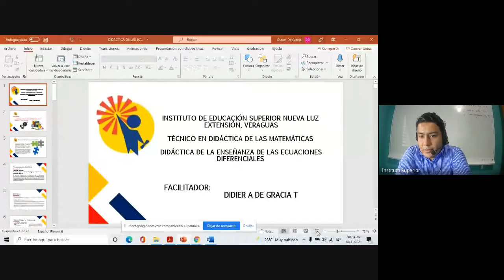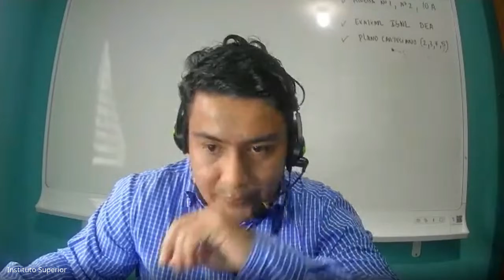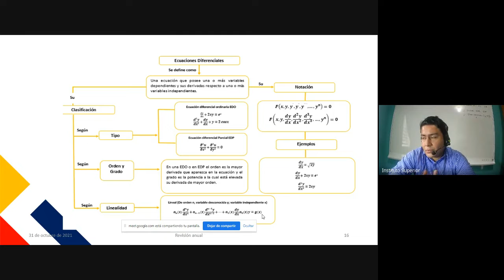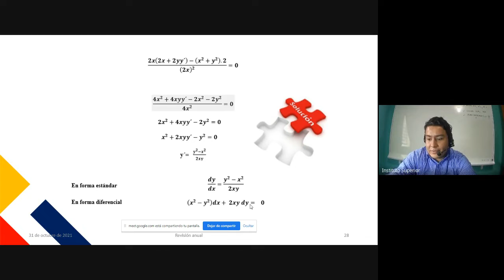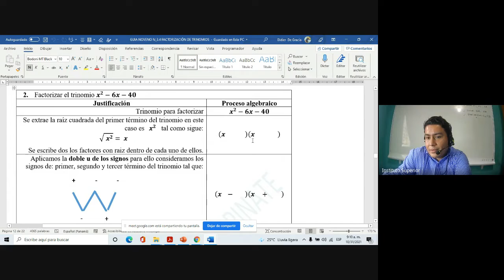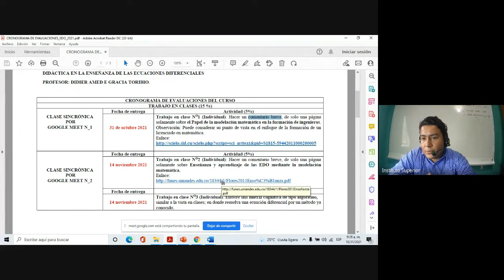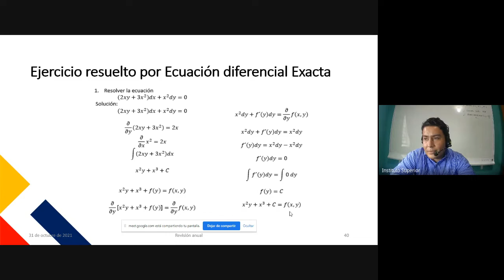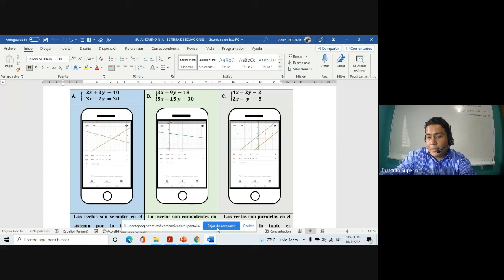DIDÁCTICA DE LAS ENS DE LAS ECUACIONES DIFERENCIALES, DMAT, G7, EXT. VERAGUAS (31-10-2021)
TECNICO SUPERIOR EN DIDACTICA DE LA MATEMATICA
PROFESOR: DIDIER DE GRACIA
MATERIA: DIDACTICA DE LAS ENS DE LAS  ECUACIONES DIFERENCIALES